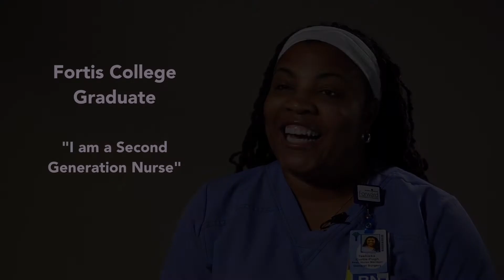Teshieka C. Nursing Grad Columbia, SC Campus Fortis Colleges & Institutes